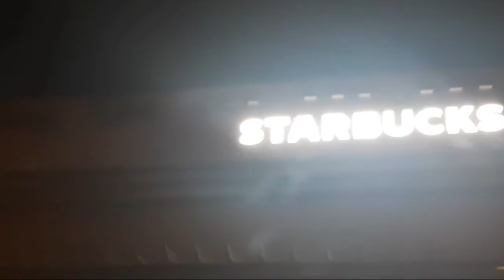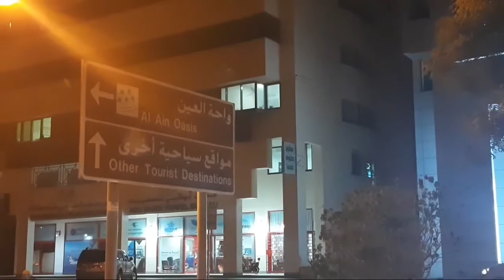ROAMING AROUND NIGHT TIME (part1) | JEN OFW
Roaming around night time (part1) all park still closed.